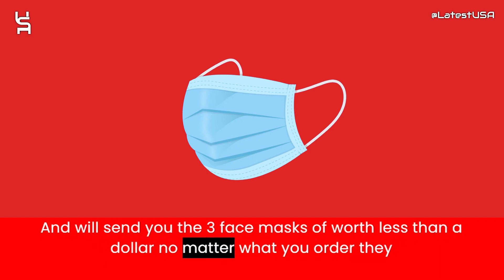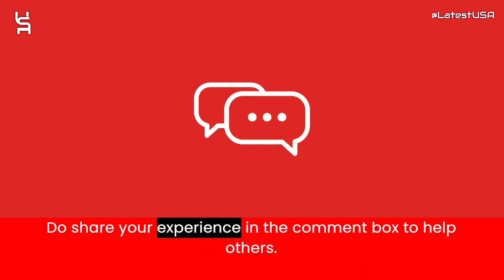Hfftmga Reviews | Scam Alert! HFFTMGA.COM | HFFTMGA.COM Review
Hfftmga.com reviews,
Hfftmga.com is fraud?,
Hfftmga.com scam or legit?
Hfftmga.com,
HFFTMGA.COM,
HFFTMGA.COM review,
HFFTMGA.COM scam,
HFFTMGA.COM Fake Website,
HFFTMGA.COM Fraud,
Is HFFTMGA.COM Scam?,
HFFTMGA.COM Review Scam found video proof,
HFFTMGA.COM REVIEWS,
HFFTMGA.COM WEBSITE REVIEW,
HFFTMGA.COM WEBSITE REVIEWS,
IS HFFTMGA.COM LEGIT,
latestusa,
Scam Websites